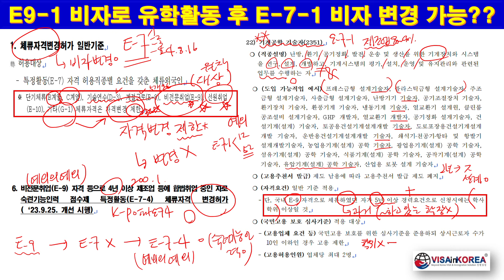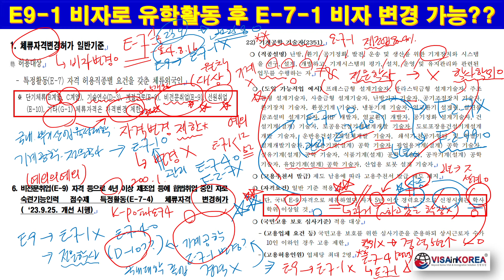E-9 비자 근로자 국내 유학 전문학사 취득 이후 E-7-1 비자로 변경이 가능하나?? 장행닷컴행정사 VISA in KOREA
2023년 가을학기부터 E-9 비자 근로자도 국내에서 유학활동을 할 수 있게 되었습니다. 제 주위에서도 전문학사, 학사 과정을 공부하고 있는 친구도 많이 있는 것 같구요. 특히 E-7-4 비자를 취득한 근로자들은 국내에서 석사 과정을 준비하고 있는 분들이 계십니다.

오늘 강의에서는 E-9 비자 근로자가 국내에서 전문학사 학위를 취득하고 E-7-1 비자로 변경할 수 있는지 알아보는 시간을 갖겠습니다.

1. Office Address(사무소 위치): 515, 5F, Wolheon Building, Seocho-dong, Seocho-gu, Seoul. 15 meters from Exit 1 of Seocho-station
5. Kakao Talk: janghaeng

감사합니다.